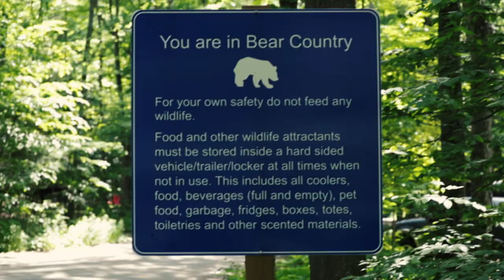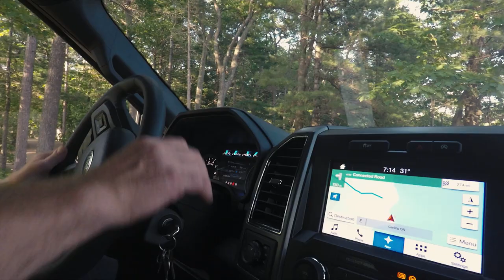Killbear Provincial Park | Summer Camping Adventure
Killbear Provincial Park is located on Georgian Bay in the heart of the 30,000 islands. Killbear Park combines sandy beaches with the rock ridges and pines of the Canadian Shield. The scenery from our campsite was incredible. Radio-free campground made possible enjoying nature and listen to the birds singing. What a beautiful place!